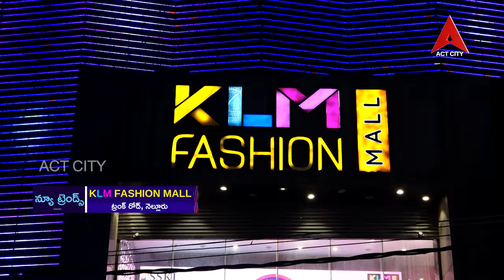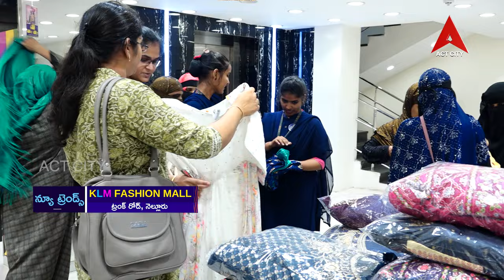New Trends KLM FASHION Mall NLR Womens Day Offers